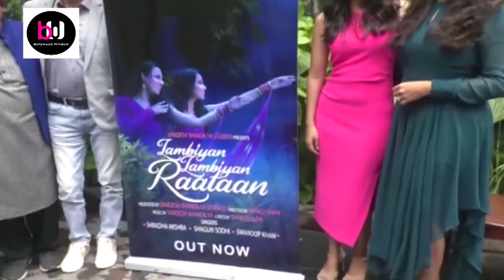Lambiyan lambiyan Raataan song released by Sandesh Shandilya Studios, Shradha Mishra